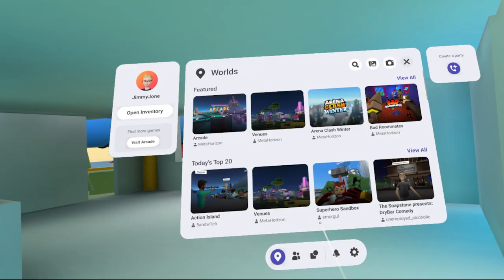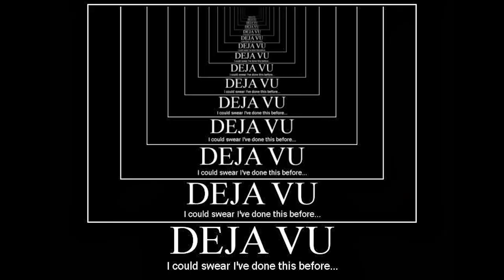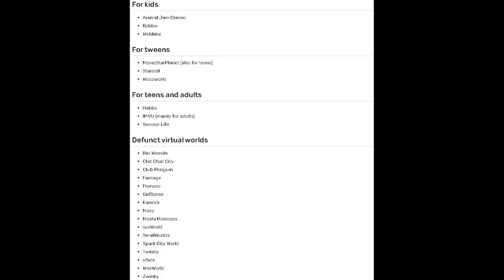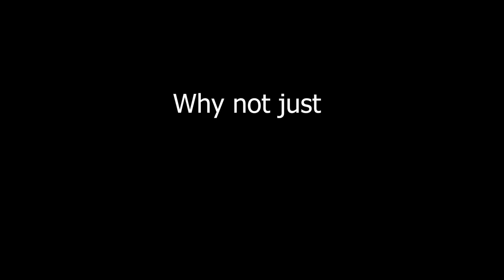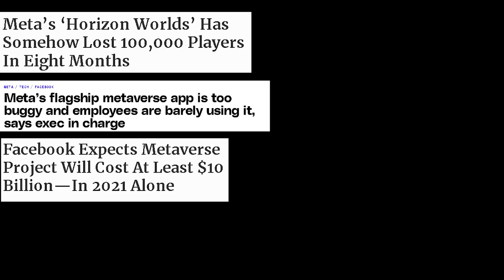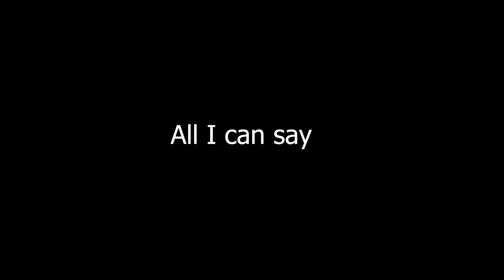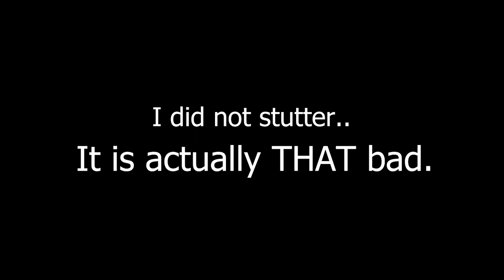Horizon Worlds: The WORST VR game I have ever played (Review)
Facebook Horizons (Or Horizon Worlds, whatever) is the definition of pain.
It hurts to play this.

But it will have to stay that way. And I know that the intro starts abruptly because on my side it had a proper introduction, but then YouTube just cut the introduction out.

Also I redact my opinion on Vail. My impressions were from the alpha stages and not from its current build. In its current build, it is a solid game.

►The footage used in this video is licensed to Chill Out Records by: Digital Kite Aerial Photography & Videography.